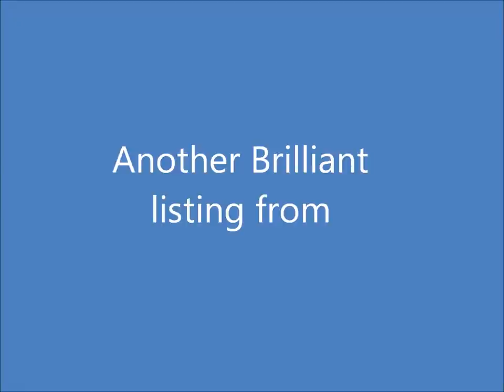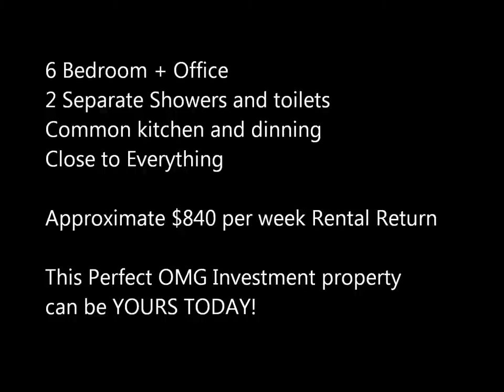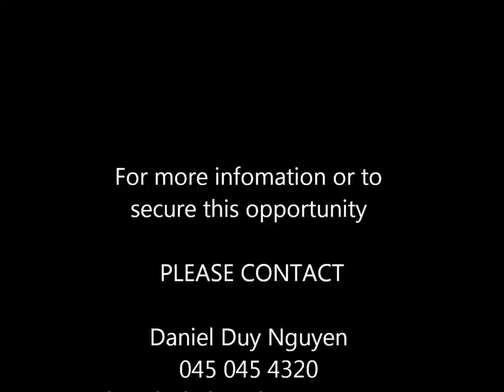WOODVILLE NORTH 31 Hanson Road.wmv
4Br 2 Bath 424m2

"The OMG house"
4 Bedroom + Another 2 Smaller Bedrooms + Home Office
2 Bath and a separate Toilet
Solid brick construction
Ducted Evaporative Cooling
Gas cooking and new hot water service
Close to Absolutely EVERYTHING
$840pw rental return if Fully occupied

Own it TODAY!

Daniel Duy Nguyen
I BUY / SELL houses FASTER